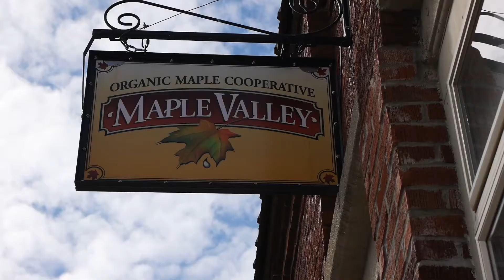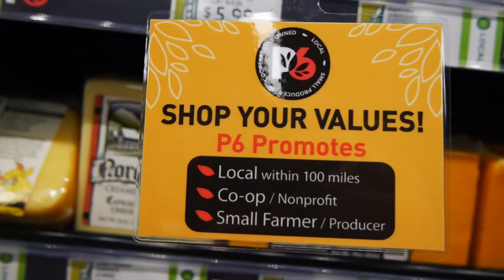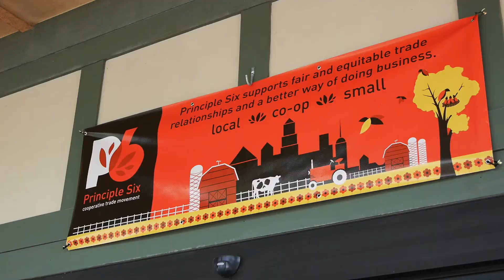Maple Syrup Season in Wisconsin | Maple Valley Cooperative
Join Maple Valley Cooperative in the Wisconsin woods! Learn how organic maple syrup is made and learn why organic agriculture creates the cornerstone for a sustainable, equitable food system.